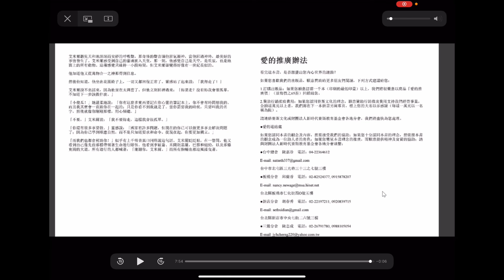12（大结局）《小王子艾米尔的生命之旅》第八章 世界变得更大更好 珍罗伯兹 著 《小王子艾米尔》 假芝云译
小王子艾米尔结束啦，想听更多？ 看下面--
少儿专题 -